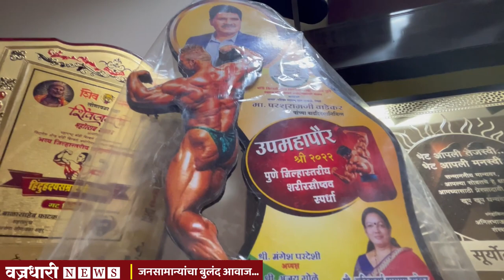मिस्टर युनिव्हर्सल किताब पटकावणा-या बॉडीबिल्डरने उंचावली महाराष्ट्राची मान।। वज्रधारी न्यूज ।।